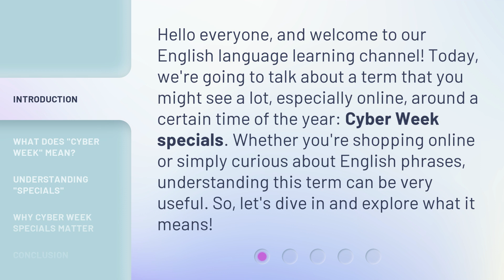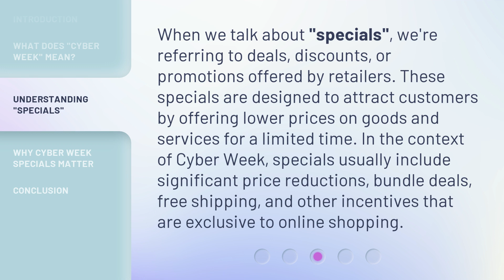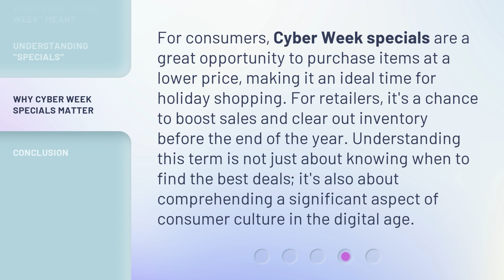Cyber Week Specials Explained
Unraveling Cyber Week Specials • Discover the ins and outs of Cyber Week specials in this informative video. Don't miss out on these limited-time deals!

00:00 • Introduction - Cyber Week Specials Explained
00:33 • What Does "Cyber Week" Mean?
01:11 • Understanding "Specials"
01:41 • Why Cyber Week Specials Matter